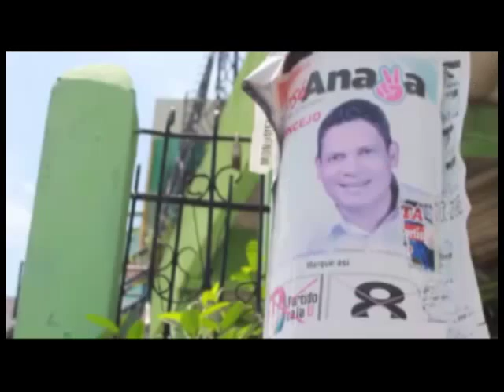NOTICIERO 19 DE AGOSTO BLOQUE 01